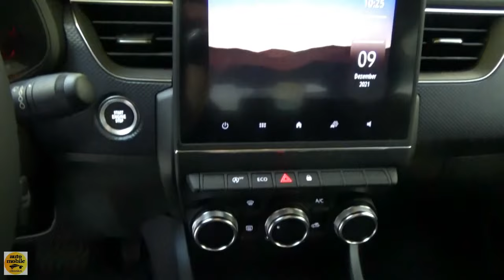2022 Renault Arkana 1.3 Zen TCe 140 AT7 EDC - Exterior + Interior - Autohaus Schweier Fellbach 2021